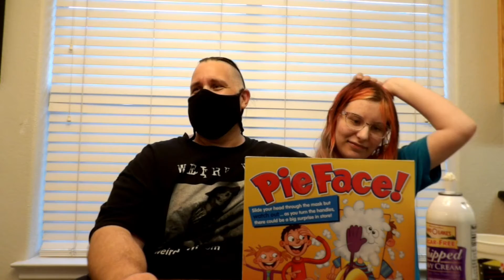PieFace!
Me, Lola and Jason (Jim too) sit down to play a riveting game of the classic, PieFace!